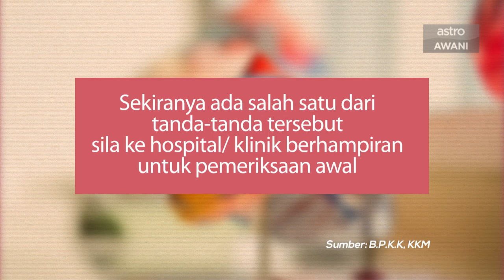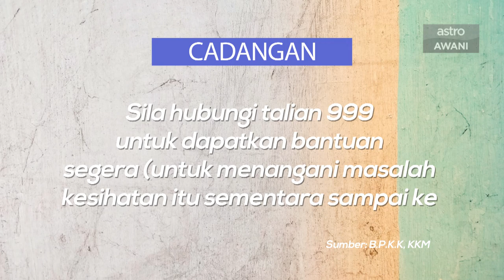AWANIByte: Anda ada tanda-tanda ini? Sila periksa jantung anda segera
Pada 2018, berlaku peningkatan kematian akibat penyakit jantung sebanyak 35.3% dengan jumlah 18,675 kes berbanding tahun 2017 dengan 13, 503 kes.